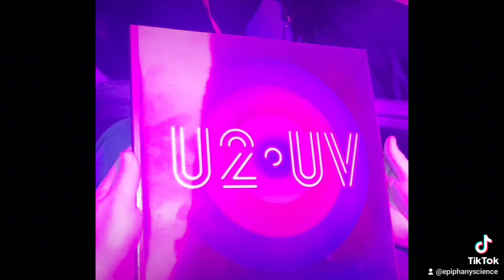U2-UV LasVegas 2023. Introduction to The SPHERE